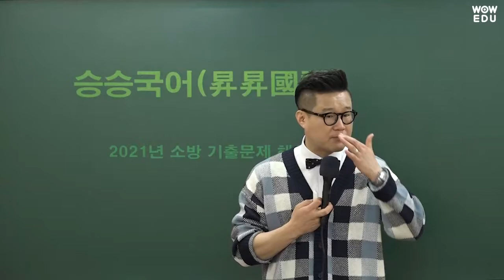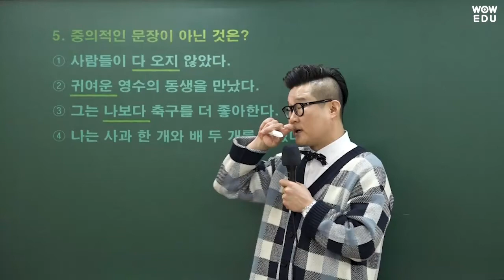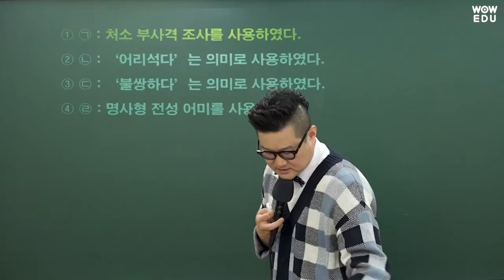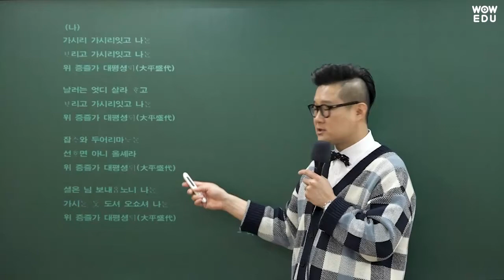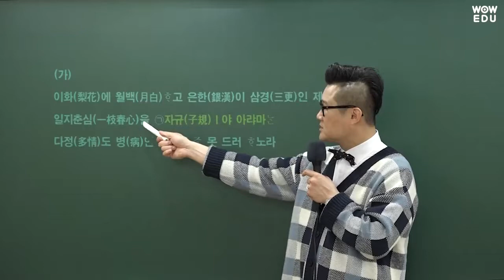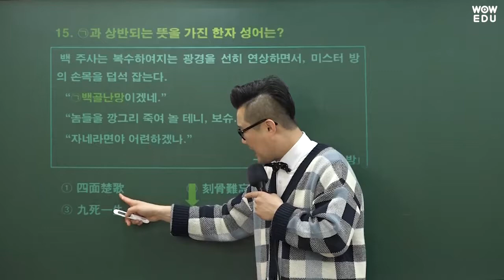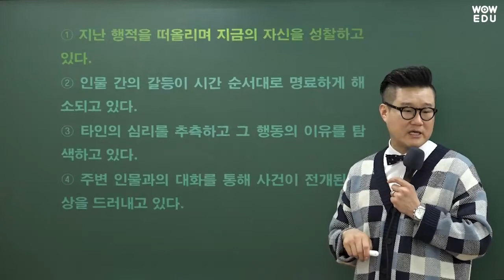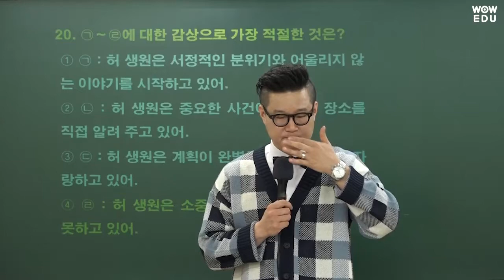[2021.4.3. 소방채용시험] 류승범 국어 해설특강 | 소방공무원, 소방직공무원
기출문제에 대한 완벽한 이해와 학습은 물론 소방공무원 시험 최신 출제 트렌드를 확인하세요!

소방공무원 합격의 지름일! 소방공무원 인강 와우에듀입니다.
소방학개론&소방관계법규 1타 강사 강정구 교수를 필두로 한
소방 합격전문가들로 똘똘 뭉친 붗꽃 소방팀의 압도적 실강 콘텐츠

소방공무원 와우에듀와 함께 단기합격의 꿈을 이루세요!

소방공무원 수험상담 : 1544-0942